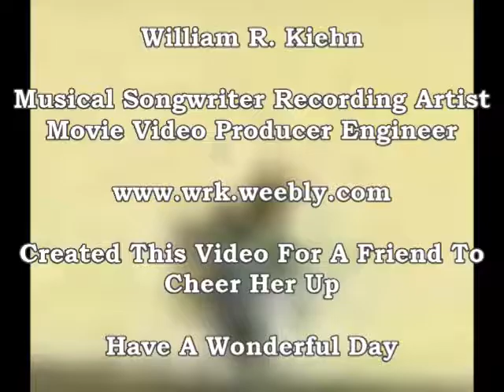7 Minute Exercise Hip Hop Rap Pop Dance Beat Fun Musical Song HD Video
Video and Music by William R. Kiehn, musical songwriter recording artist movie video producer engineer, created this video for a friend to cheer her up,  Have a wonderful day.

The Cuyahoga County Flea Market
19201 Bagley Road, Middleburg Hts, Ohio  44130
One of the largest flea markets in the area
Every Saturday Morning, 6 A.M. till 2 P.M. May Thru November
Weather Permitting,
Fun For All, new and used items, antiques, rare stuff,
hard to find items, clothing, toys, electronics, novelty gifts items,
furnature, appliances, automotive,
musical/entertainment equipment items, collectables, and more.
Buyers and Sellers Welcome
A chance to meet nice people, make money, spend money and have fun doing it.
NOTE: To keep this flea market safe and fun for EVERYBODY,
we ask people NOT to sell, trade or possess these types of items at this Flea Market listed below:
-Fireworks
-Pornography
-Dangerous weapons/Firearms
-Alcoholic Beverages/Illicit Drugs/Paraphernalia
-Stolen Items
Thank you for your cooperation,
Enjoy the events, have a wonderful day.
My  Favorite Music Stores
Guitar Center North Olmstead Ohio 44070
Timeless Guitars Parma, Ohio  44129
Makin Music Ridge Road,  Parma, Ohio  44129
MusicLand Pearl Road, Parma, Ohio  44129
A to Z Audio  9449 Brookpark Rd. Cleveland, Ohio  44129
For the Best Deals on Musical Instruments, Accessories
And Equipment, Mention William R. Kiehn from the
Captain Bill Band 2016 AD Live
Have a nice day.
Free Live Band Shows
The Woooo Whooooo Edition
Rock Blues Country Pop
21 and older
Single Adults Dance Events
say NO to drugs and alcohol abuse,
be kind animals mind, Mark 16:15 KJV
Order Vegetarian/Vegan dinners snacks,
bottles water, chips, pretzels, peanuts, popcorn
candy, fries, onion rings, Vegetable Garden and Fruit salad, etc.
enjoy the music, have a wonderful day
Barmaids  (Born Before 1987) looking for work
Requirements:
Must be neat, clean, hardworking, very attractive, friendly, on time, Kind,  able to follow instructions, drug free, honest, comply with all policies, be at least 30 years old or older, Must keep body fully covered at all times,
Drug and alcohol free,
and smile all the time
We are a very busy atmosphere with live entertainment,
birthday graduation parties, wedding receptions, office parties,
dancing, fun, etc, and you can make lots of money.
Apply (IN PERSON) at any of these locations after 5 P.M. Monday thru Friday View this
Help Promote Vegetarian Vegan Snacks Foods Dinners
bottled water, pretzels, chips, fruit salads, breads, fries, onion rings,
peanuts, popcorn,  Vegetable Garden and fruit salads, etc.
here are a list of new internet radio pop stations, fun music, rare, enjoy, have a nice day.
What is the Purpose in Life
Free Book Available